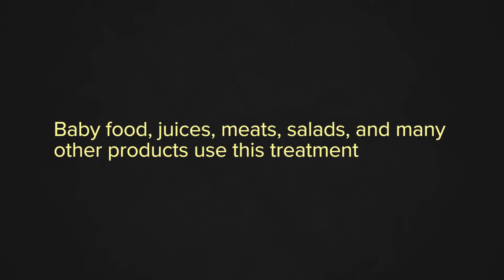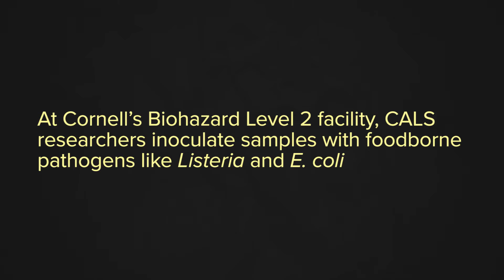Cornell Establishes Nation’s First High-Pressure Validation Facility for Foodborne Pathogens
Cornell food scientists are putting the squeeze on the microorganisms that spoil food and make people sick. With the installation of a new, commercial-scale high-pressure food processing unit, the College of Agriculture and Life Sciences has become the nation’s first commercial-scale validation facility for a technology that kills foodborne pathogens and extends shelf- life — without heat or chemical preservatives — for fresh, ready-to-eat foods like juice, baby foods, meats, and salads.